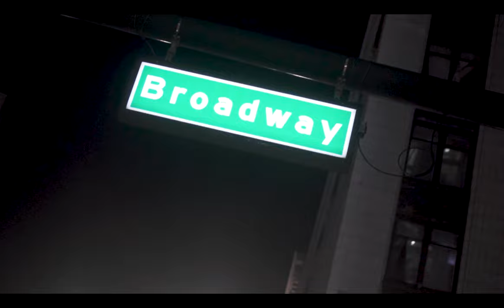Mitten Meech - Change-Up (Official Video)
DIRECTED AND EDITED BY OF